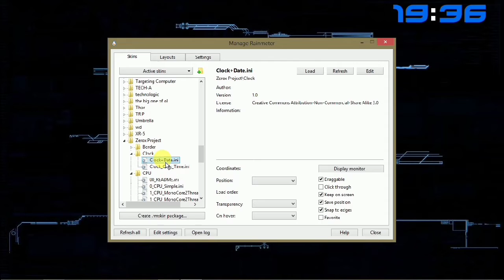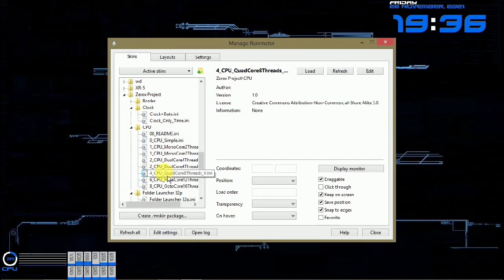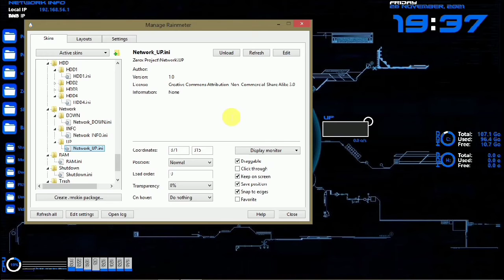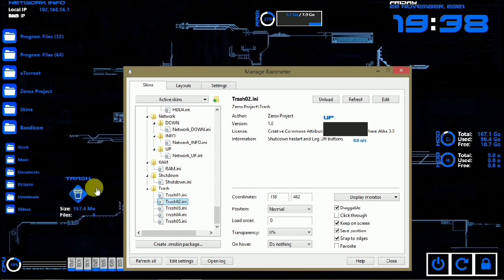Rocky-blue animation themes for windows 8/7/10/11